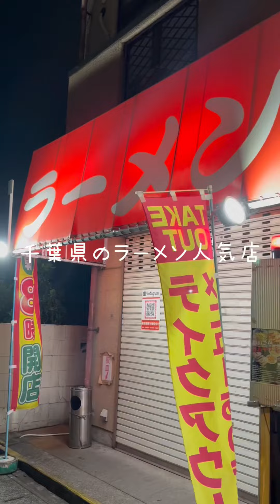【千葉グルメ】ラーメンかいざんさん